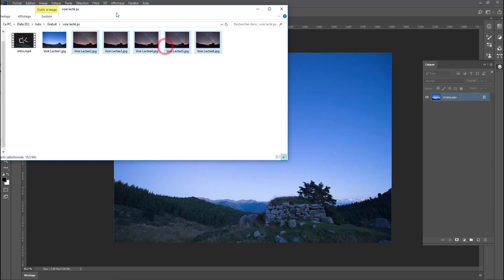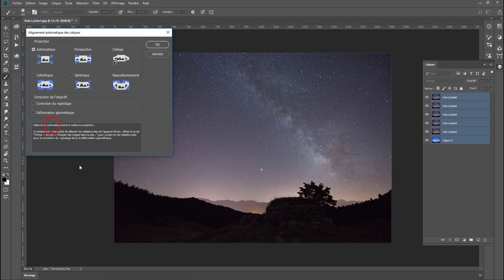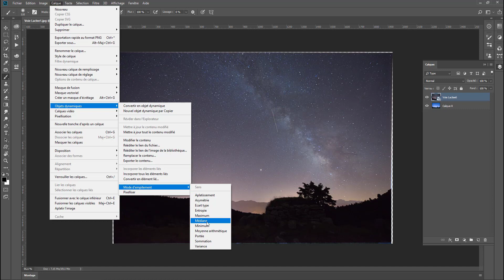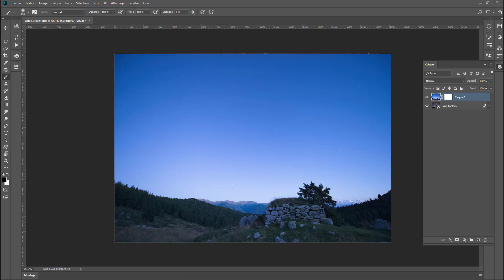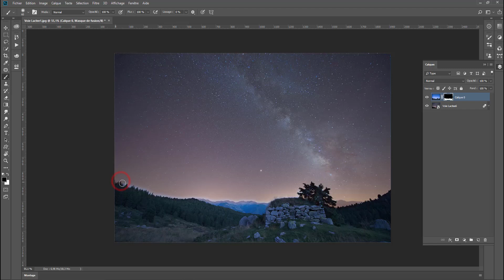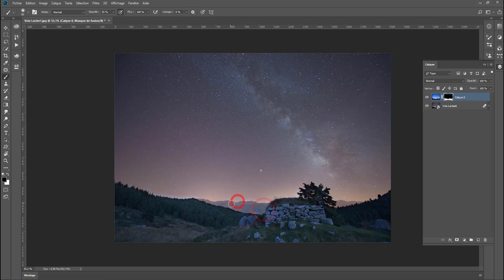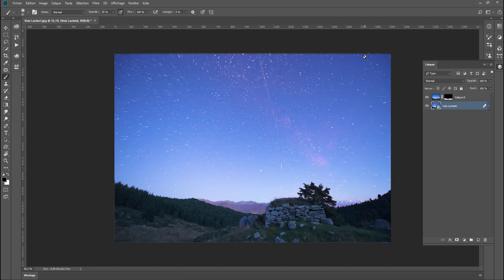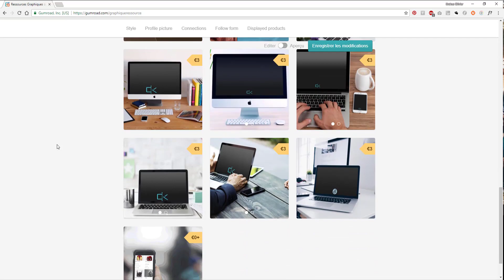Photoshop : Les piles et les photos de voie lactée